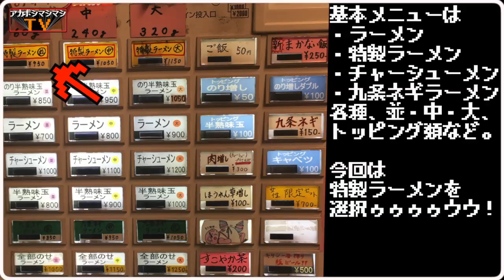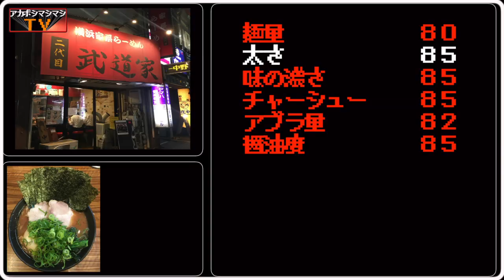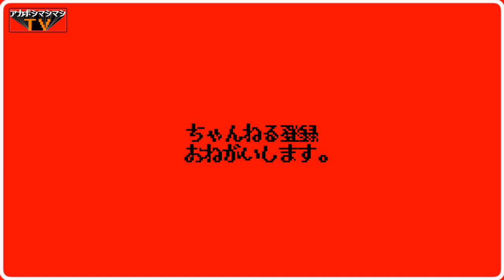ッセェェェェェェェェェェェェエ!!!!!!!!!!!!!!!!!【横浜家系ラーメン二代目武道家】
📮住所📮
 東京都中野区中野3-34-32 凱旋ビル1F
🕠営業時間🕠
11:00～15:00／16:00～翌2:00
🛏定休日🛏
無休

🚉最寄り駅🚉
東京メトロ東西線・JR『中野駅』

〜BGMの出典〜
オープニング
『8-bit Title』